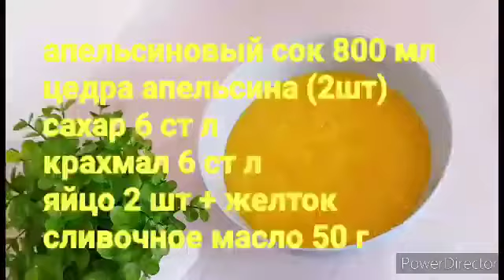Простой Быстрый ШОКОЛАДНЫЙ ТОРТ/КУЛИНАРИЯ/Chocolate Cake Recipe СМАЧНИЙ РЕЦЕПТ ГОТОВИМ ВКУСНО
ДОБРЫЙ ДЕНЬ!

    ЗДЕСЬ Я ДЕЛЮСЬ СВОИМИ РЕЦЕПТАМИ И ИДЕЯМИ В ОФОРМЛЕНИИ ПРАЗДНИЧНОГО СТОЛА.
ВСЕМ ДОБРА.

мед 4стл
яйца 3шт
мука 4 ст 520 г
сахар 2 ст 360г
сода 1чл
како 60г (4ст л)
 апельсиновый курд
апельсиновый сок 800мл
цедра апельсина 2шт
сахар 6стл
крахмал 6стл
яйцо 2шт+желток
сливочное масло 50г
шоколадная глазурь
какао 3стл
сахар 100г
молоко 50мл